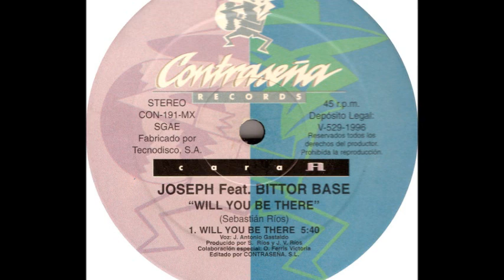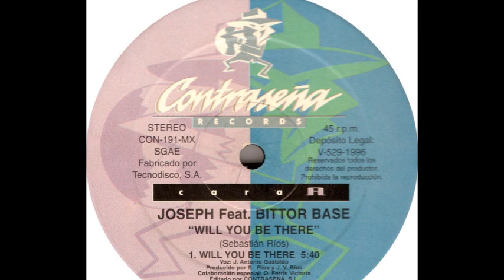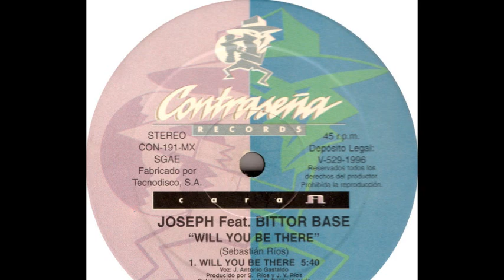Joseph Feat. Bittor Base ‎- Will You Be There (A)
Joseph Feat. Bittor Base ‎- Will You Be There
Sello:Contraseña Records ‎
Formato:Vinyl
País:Spain
Fecha:1996
Género:Electronic
Estilo:Eurodance
Written By Sebastián Ríos